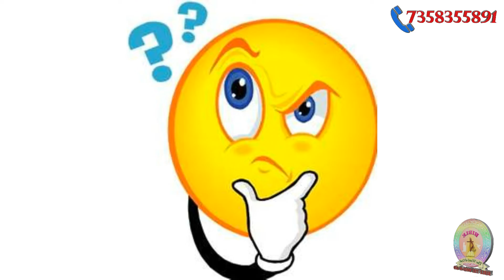குட்டிஸ் ஸ்பெஷல் - பெதஸ்தா குளம்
Kids Special - Bethesda